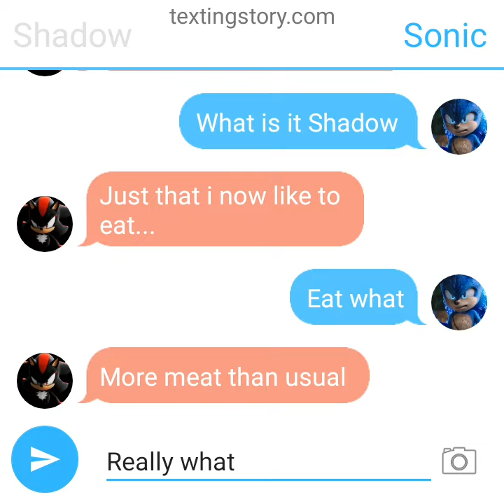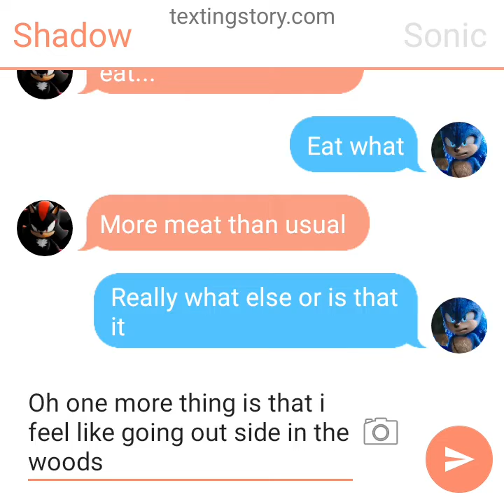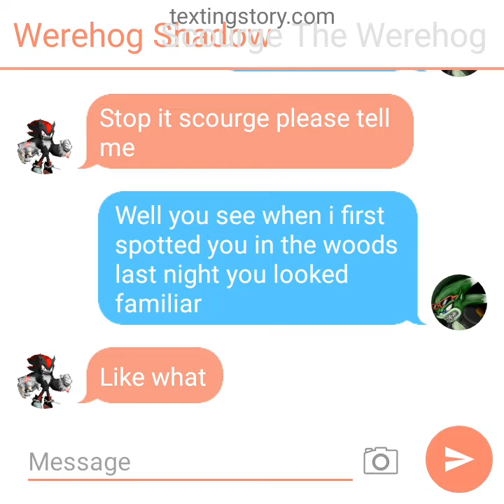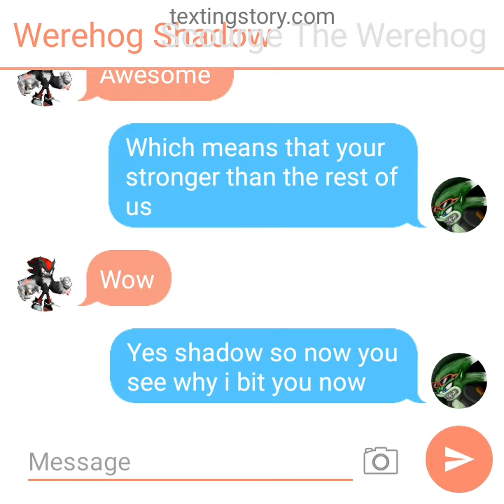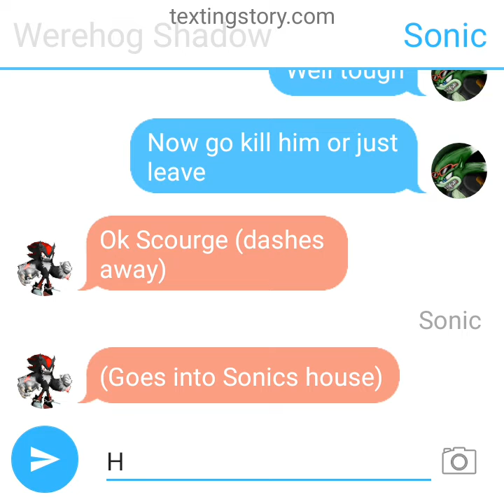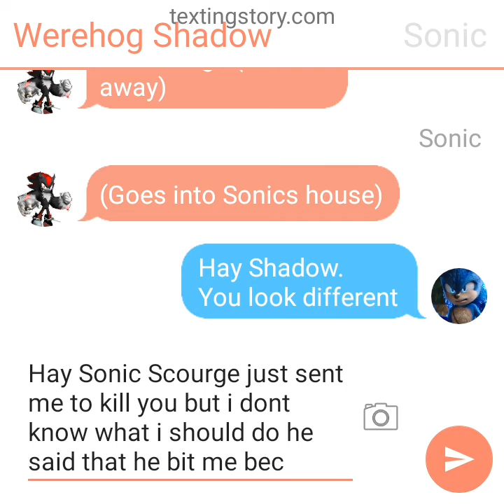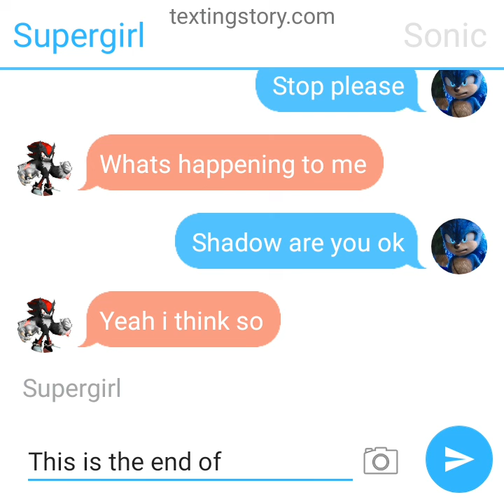Shadow the Werehog part 2 (Texting Story)